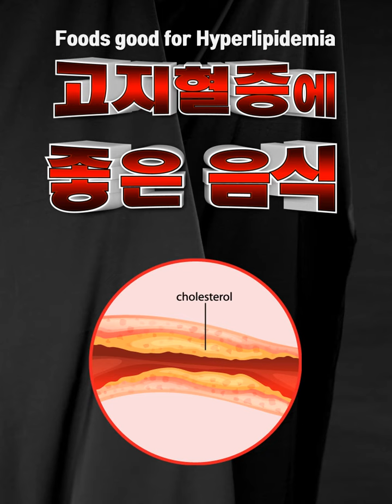🍆 고지혈증에 좋은 음식 🆗️ Healthy Food 2️⃣5️⃣4️⃣ 콜레스테롤 # Good Foods | Healthy Foods Fruits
🍆 고지혈증에 좋은 음식 🆗️ Healthy Food 2️⃣5️⃣4️⃣
# Good Foods | Healthy Foods | Healthy Fruits |
 Healthy Vegetables

📁공유하기전달하기
└📁Health info
   └📁헬시푸드
      └📁인기업로드

먹는 것이 틀리면,
약이 소용없고
먹는 것이 옳으면,
약이 필요없다.